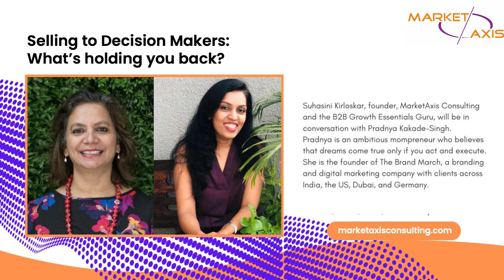Selling to Decision Makers: What's Holding You Back - Webinar Recording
🔊🔊Do you spend time and effort selling to people who don't have the authority to make a purchase decision?
Do they promise to get approval from decision makers, but you never hear back from them?
You can break out of this frustration by selling at the top. How can you approach and pitch to senior leaders who have decision making authority?
View this recording of the webinar on "Selling to Decision Makers" by Suhasini Kirloskar and Pradnya Kakade